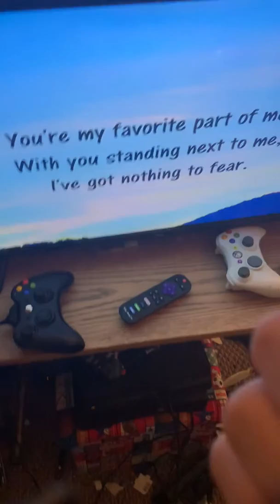Have a great day